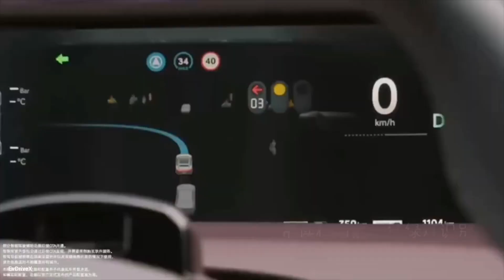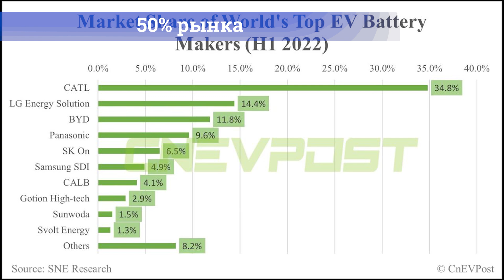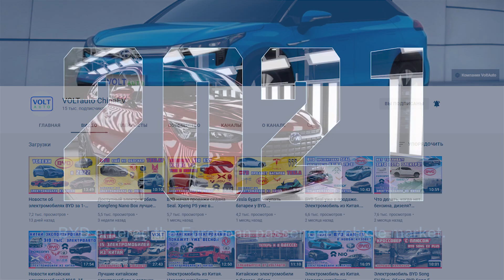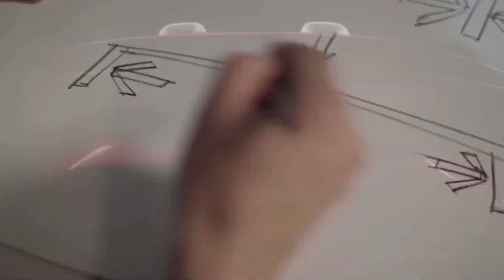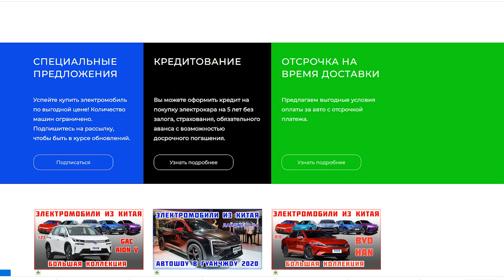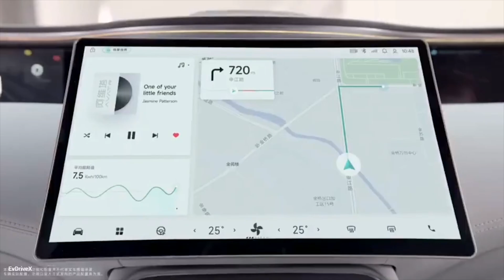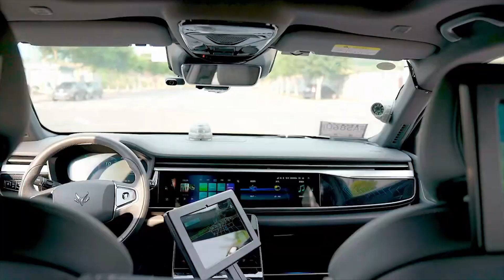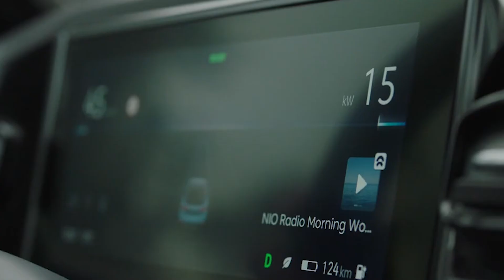Xpeng увеличивает продажи, а BYD выходит на новые рынки. Новости электромобилей из Китая №74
00:00   ► Привет всем, мы продолжаем быть в эфире
00:40   ► Новый минивен с названием Zeekr 009
01:34   ► Китай продолжает доминировать в производстве аккумуляторов
01:46   ► CATL решила отложить анонс строительства завода в Северной Америке
02:12   ► В BYD заявила о выходе на рынок легковых авто Японии, Германии и Швеции
03:10   ► Итоги работы BYD за семь месяцев
03:34   ► MG объявил цены на электрический хетчбэк MG4 EV
05:18   ► В MG показали тизер серийной версии родстера Cyberster
05:56   ► Xpeng продолжает увеличивать продажи электромобилей в Поднебесной
06:57 ► Купить электромобиль в Украине просто и надежно на voltauto.com.ua
07:28   ► Faraday Future обещал начать производство, но не начал
07:54   ► Avatr Technology завершила новый инвестиционный раунд
09:09   ► IT-гигант Baidu презентовал модель Apollo RT6
10:36   ► Заказывайте электромобиль у нас, компании VOLTauto

大家好! Привет всем. Перед вами первый в августе 2022-го выпуск новостей обо всем, что происходит в мире электромобилей Китая. С вами компания VOLTauto, самый крупный импортер электроавто из Поднебесной в Украине.
Мы поддерживаем Вооруженные силы Украины, президента и правительство. И, несмотря на войну на нашей земле, мы стараемся и далее информировать вас обо всех новинках автопрома из КНР.
Сегодня, как всегда, у нас много самых разнообразных новостей. Поэтому, как говорят в Китае 走吧, что значит «поехали».

Если давно присматриваетесь а какой-то модели Xpeng, BYD  или любому другому авто китайского бренда, то купить такой электромобиль просто надежно вы можете у нас, самого крупного украинского импортера электромобилей из Китая, компании VOLTauto.
Узнать обо всех электромоделях из Поднебесной, которые сейчас возможно заказать в Украине, вы можете на сайте нашей компании по электронному адресу voltauto.com.ua. Также мы рады будем ответить на ваши вопросы в мэссенджере «Телеграм» а также в любых удобных для вас социальных сетях. Прямые ссылки в описании к этому видео.

Надеемся, что новости об электромобилях из Поднебесной вас снова удивили, а, возможно и порадовали. А мы всегда рады вашему вниманию и лайкам.
А мы прощаемся с вами до следующего выпуска.  再见!

электромобиль, электрокар, новости электромобили, новости электромобилей из Китая, электромобили из Китая, китайский электромобиль, электромобиль новости,
купить электромобиль из Китая, купить электромобиль, купить электромобиль в Украине, вольтавто, Voltauto,
электромобиль Tesla Model 3, электромобиль Xpeng, электромобиль Xpeng P7, электромобиль BYD Seal, электромобиль BYD, электромобиль Zeekr, электромобиль Xpeng P5, электромобиль Geely, электромобиль Xpeng G3